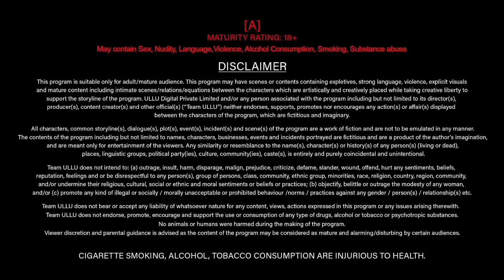Anam Khan | party night | upcoming web series | update | fukrey | new trailer